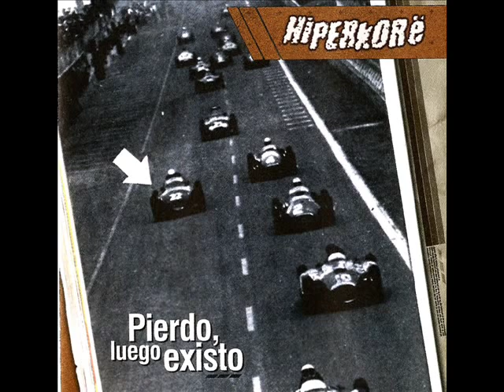Hiperkore - 12 Bartolín